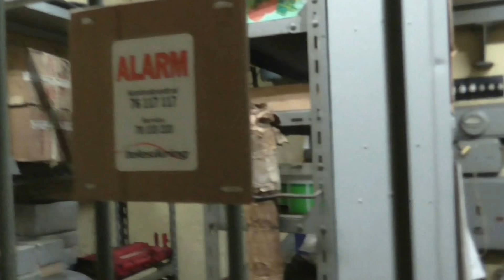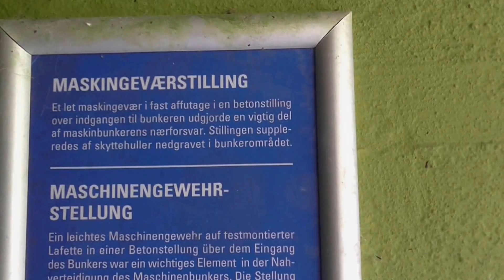Langelandsfortet. Maskinbunkeren 2017.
Langelandsfortet.
Maskinbunkeren.
Denne bunker kunne lave strøm til hele fortet.  Skulle bruges i tilfælde af at fortet fik sin normale strømforsyning ødelagt af fjenden i tilfælde af krig. Denne maskine laver en enorm larm. Det er umuligt for 2 mennesker at tale sammen hvis den er i gang.